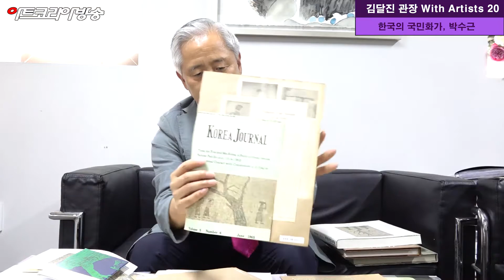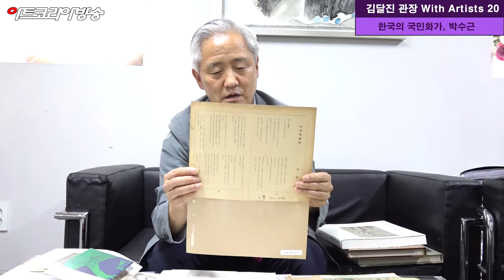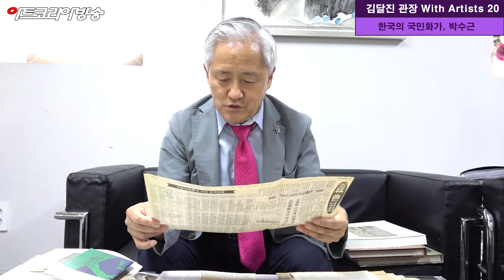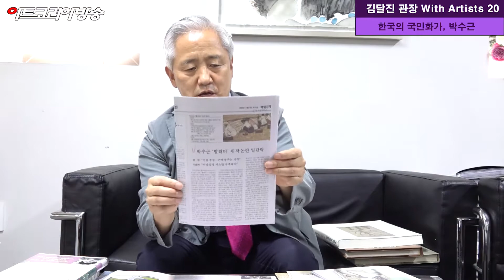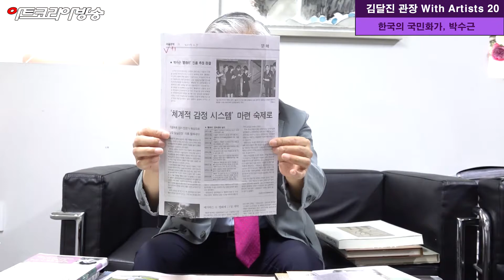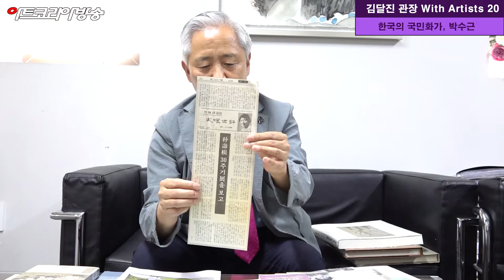[artkoreatv] '한국의 국민화가, 박수근'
'한국의 국민화가, 박수근'